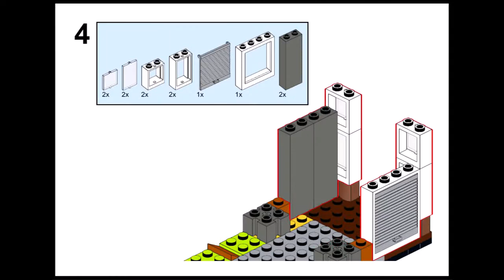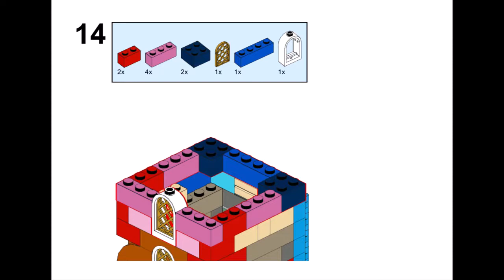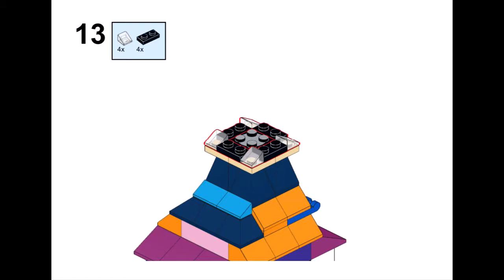MODULAR HOUSE Lego classic 11004 ideas How to build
How to build a Modular house with Lego classic 11004 ?
Following this instruction, you can build a Modular house using only Lego Classic 11004 parts.